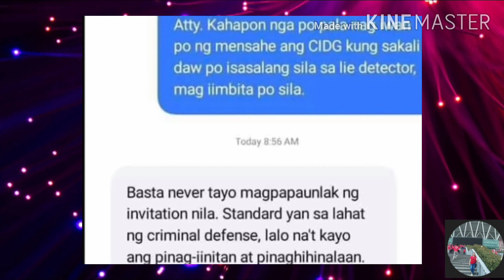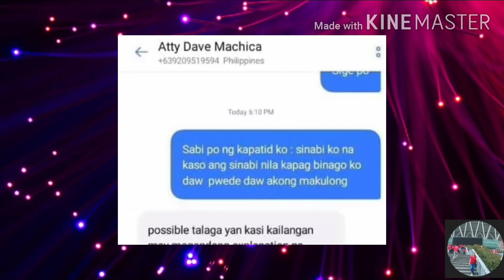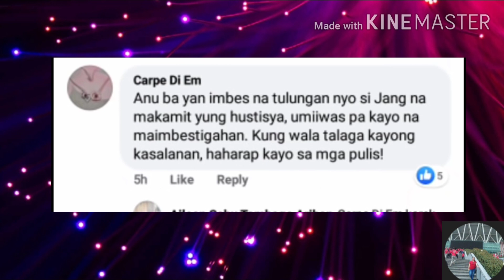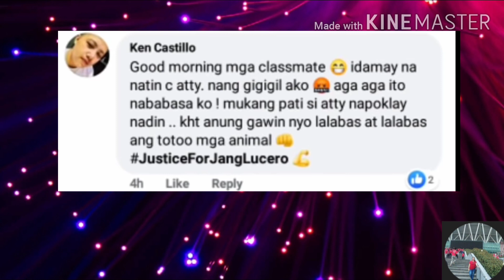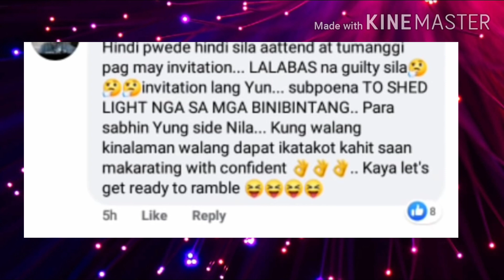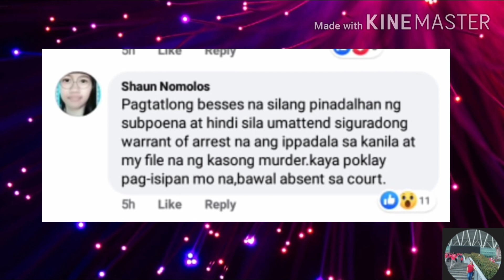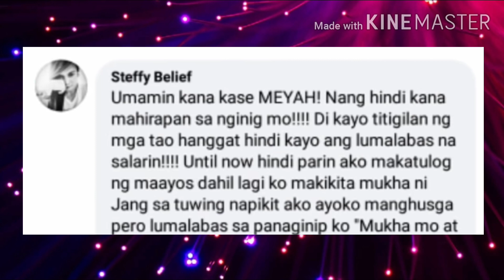WITNESS SA KASO NI JANG LUCERO TAKOT UMAMIN | LATEST UPDATE | JANG LUCERO CASE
WITNESS TAKOT | JANG LUCERO CASE | LATEST UPDATE

this is not my own photo
no copyrighy infregiment...

hindi ko man lubusang kilala si ms.jang isa ako sa mga taong gustong makuha ang hustisya para sa kanya ..